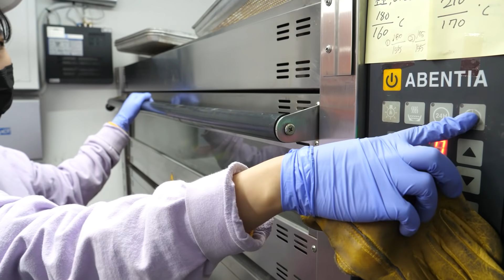매일완판! 수제 레인보우 베이글, 크림치즈 / organic rainbow bagel, cream cheese - korean street food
레인보우베이글 : KRW 3,500 (USD 3.1)
크림치즈 : KRW 2,000 (USD 1.8)
바닐라 밀크쉐이크 : KRW 5,500 (USD 4.9)

봉산동, 대구 한국